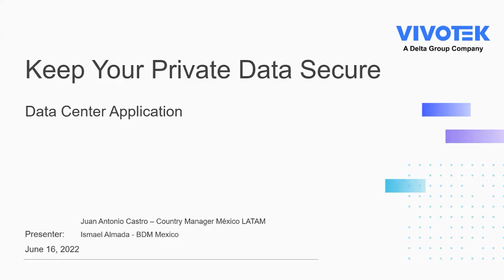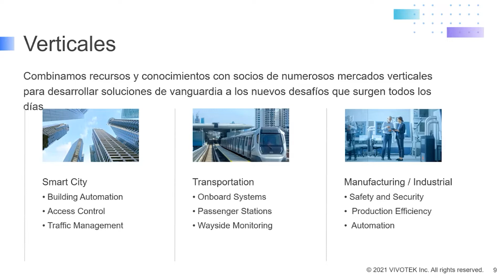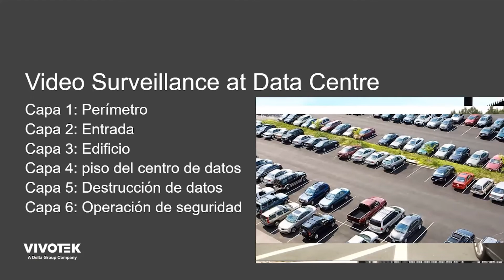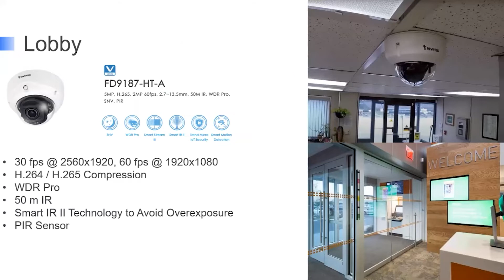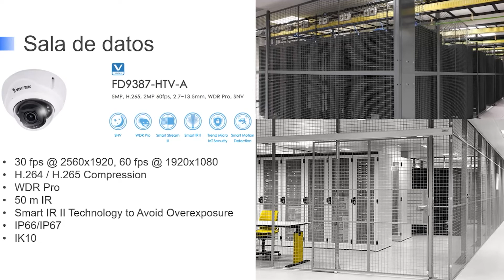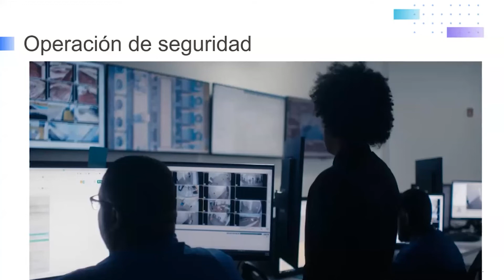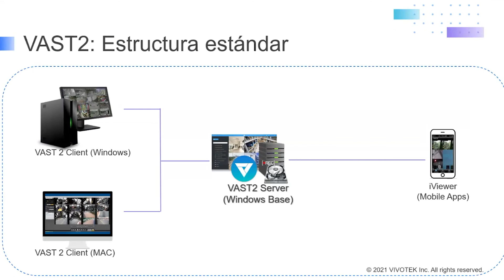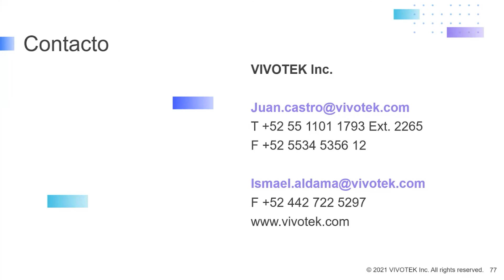Keep Your Private Data Secure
-Conoce más acerca de VIVOTEK
-Operaciones Globales
-¿Qué hace diferente a VIVOTEK?
-Mantenga sus datos privados seguros